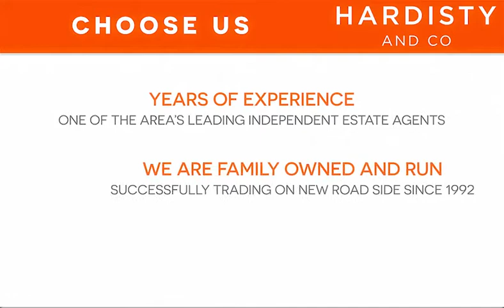VIDEO TOUR - Fieldhead Road, Guiseley- Hardisty and Co - UK PROPERTY FOR SALE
3 Bed Terraced House For Sale
Fieldhead Road, Guiseley
Reception Rooms: 1 | Bedrooms: 3 | Bathrooms: 1
£239,950
SET IN A HIGHLY SOUGHT AFTER LOCATION OF GUISELEY AND WITHIN EASY ACCESS OF GUISELEY TOWN CENTRE, ALL LOCAL SCHOOLS, AMENITIES AND TRANSPORT LINKS, INCLUDING GUISELEY TRAIN STATION, WE ARE DELIGHTED TO OFFER FOR SALE THIS BEAUTIFUL MID THROUGH TERRACE. BENEFITING FROM A CHAIN FREE POSITION, THIS MUCH LOVED HOME IS A PERFECT STARTER HOME, OR WILL SUIT ANYONE WHO JUST NEEDS TO DOWNSIZE. As you enter the front door, you immediately get the feeling of how light and airy it is. Spacious throughout and comprising entrance hall, family lounge and dining kitchen. To the first floor there are three bedrooms and a house bathroom. To the outside there is a well maintained garden to the front with a paved walkway leading to the door. To the rear of the property there is a well maintained garden, which is enclosed and has a lovely paved seating area, leading to a mainly laid to lawn area with flowers and shrubbery. PERFECT FOR SITTING OUT AND ENJOYING THE SUNSHINE. EARLY VIEWING ESSENTIAL. EPC -D.